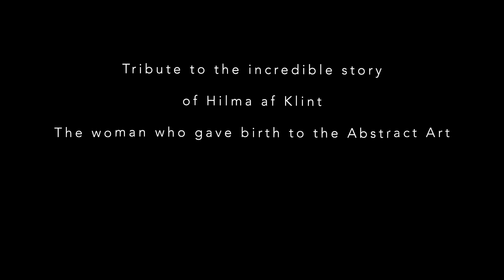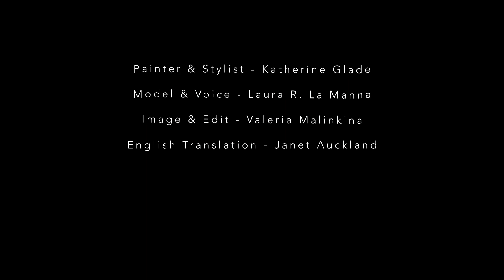Women in Art Series - Hilma af Klint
The incredible story of Hilma af Klint, the woman who gave birth to the Abstract Art.

This video is a tribute to Hilma af Klint, the pioneer of abstract art.

0:00 Klint was born on October 26, 1862 in Solna, in the outskirts of Stockholm (Sweden). She is still considered a marginal artist.

1:34 The recognition of the great contributions of her work in the artistic panorama is stll latent, that's why we think that it's necessary to gave her a tribute.

In conclusion, through this video we want to gave the voice to this great artist and contribute to obtain her deserved recognition.

Artist - Katherine Glade
Model and voice - Laura R. La Manna
Image and edit - Valeria Malinkina
English translation - Janet Auckland